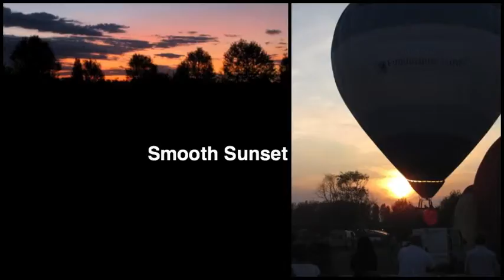Smooth Sunset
Smooth Sunset is a presentation of some my sunset photos, with a soundtrack played by me on a groove in Aminor.